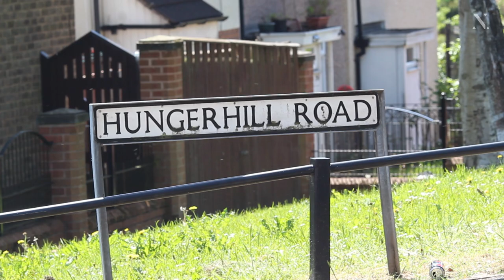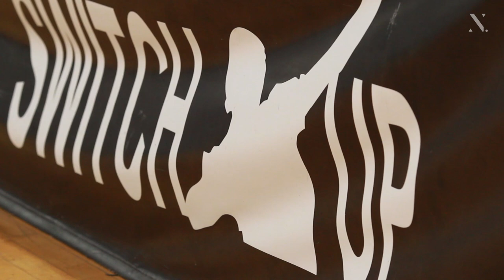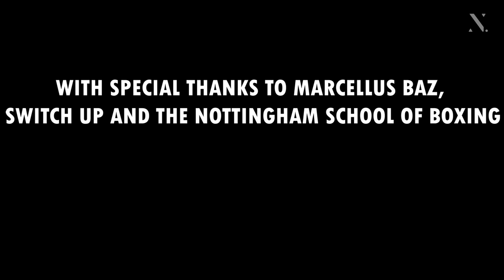MORE LIFE: A SHORT DOCUMENTARY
As a teenager, Marcellus Baz's promising boxing career was ended when he was stabbed in the hand during a gang-related incident. This led him on a journey of transformation, and he's trying to take as many others with him as he can.

Director: Isaac Shabaz/ TWITTER @IsaacIbnShabaz
Producer: Mik 'Kebab' Webster-Iacovou / TWITTER @mikkebab
Writer: Joe Dodge-Taylor/ TWITTER @joedodgetaylor1
Camera and Editing: Thomas 'Tucker' Carlton TWITTER @TuckerCarlton02